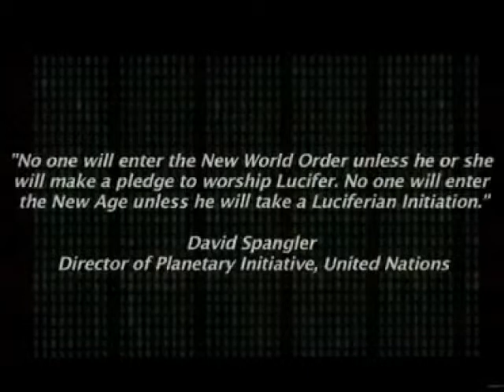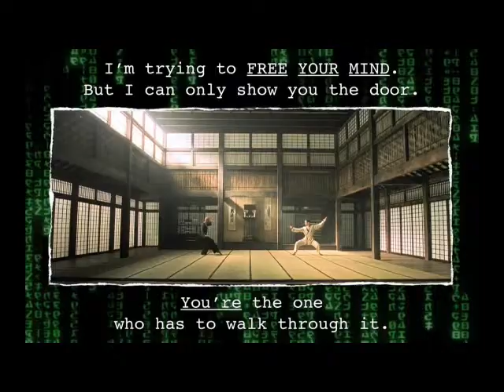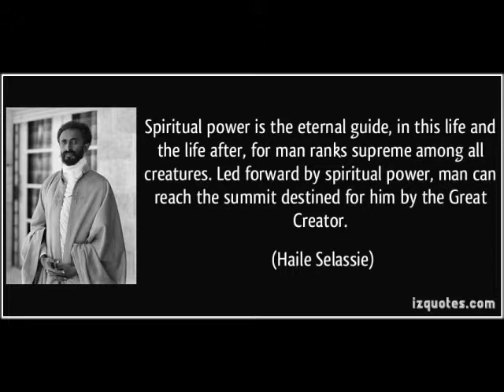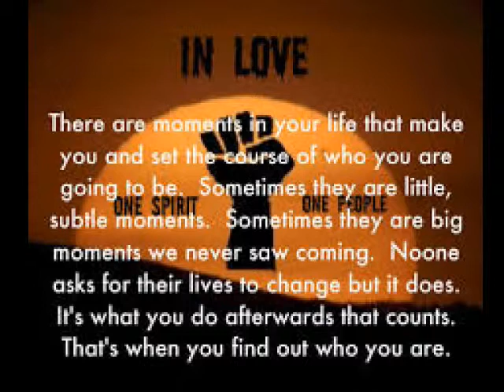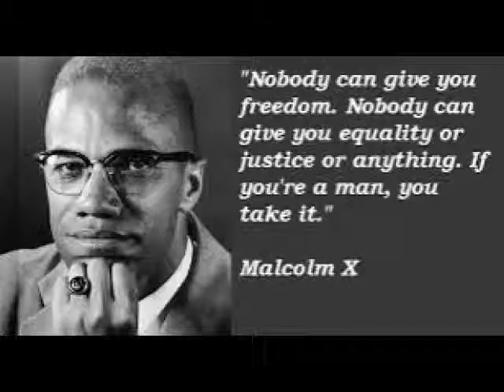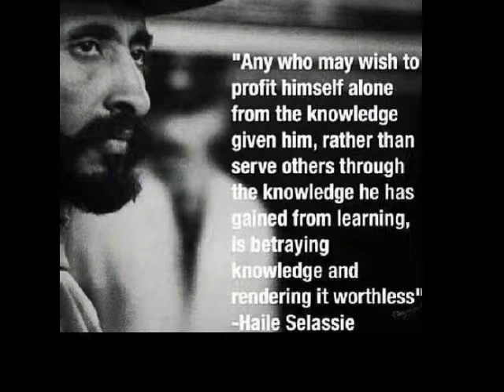Twilight Matrix 2014 MUST SEE !